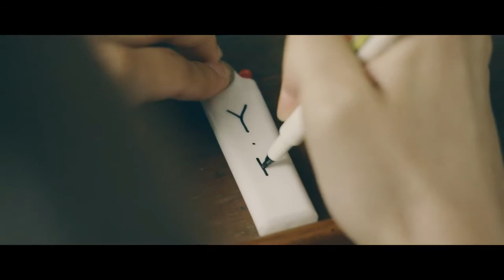[FMV] BTS - House of Cards (2017 ver.)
This fmv is made in December of 2017, so it includes some new elements such as LOVE YOURSELF Highlight Reel '起承轉結'